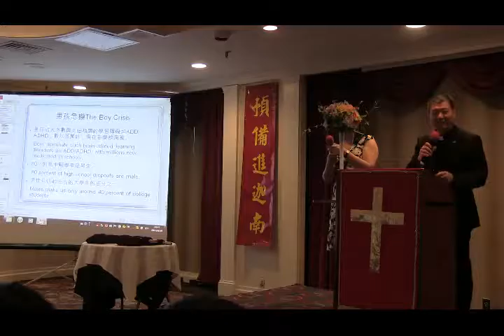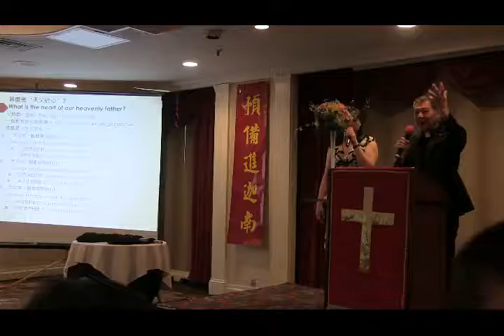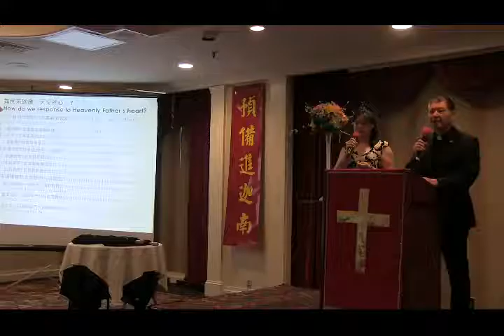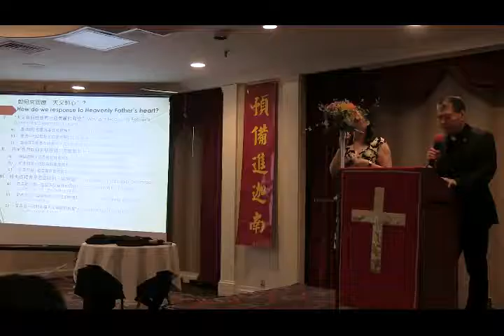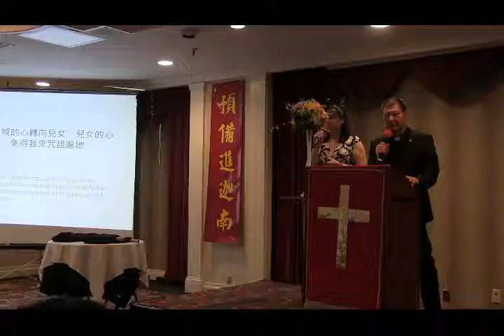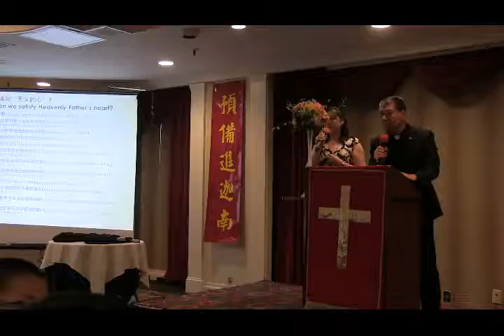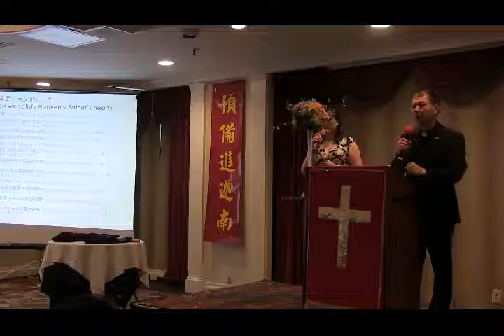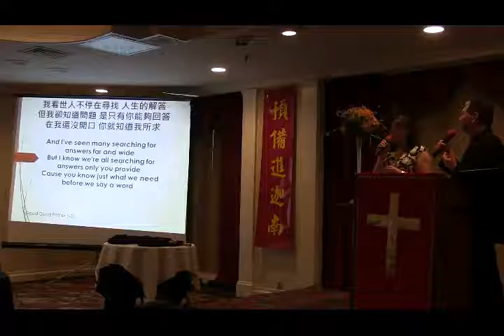【天父的心】潘道純牧師- 紐約豐收靈糧堂 - 2016-06-19